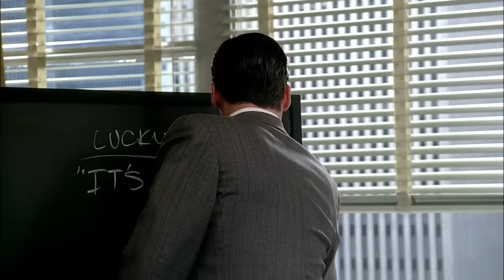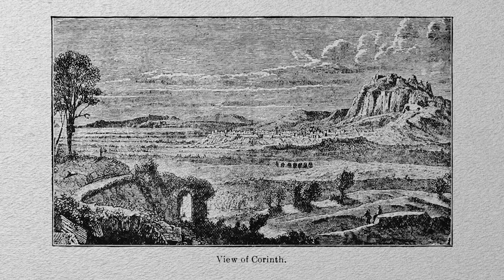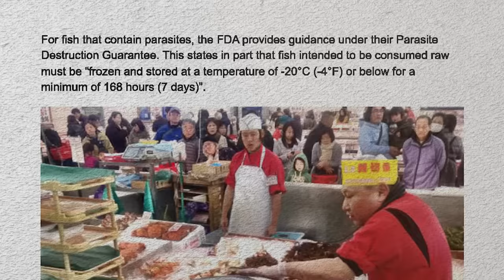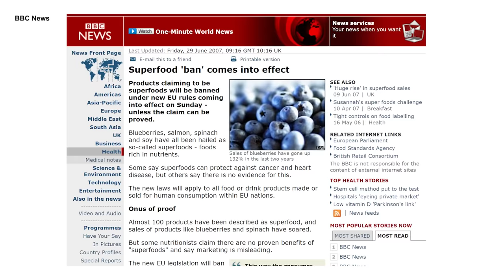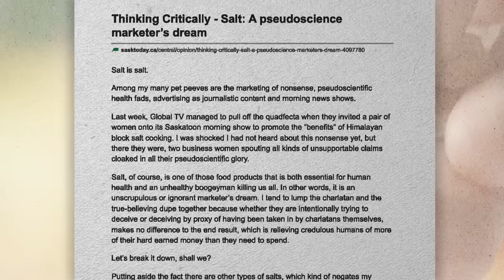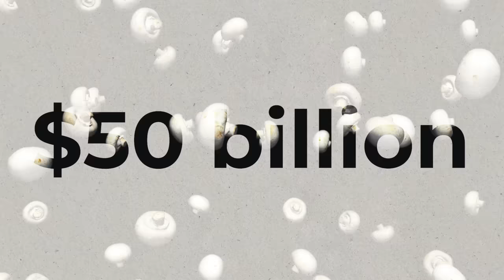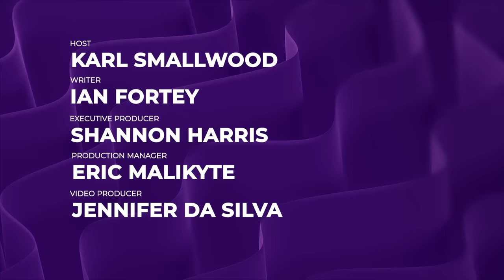10 Marketing Terms That Are Completely Meaningless